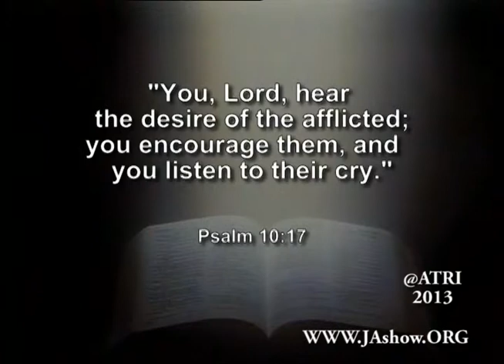Can your life have value even if you are completely debilitated physically?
This clip answers the question:  Can your life have value even if you are completely debilitated physically? From our series entitled, "God's Comfort When You are Discouraged, Depressed, and Fear the Future